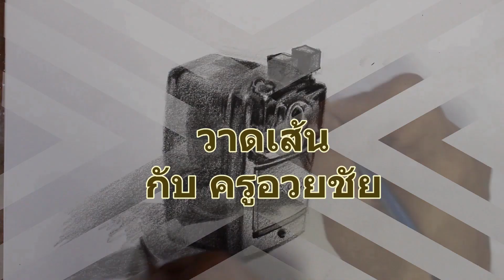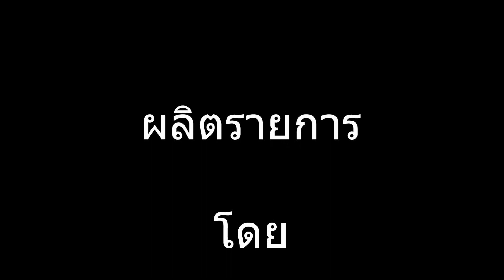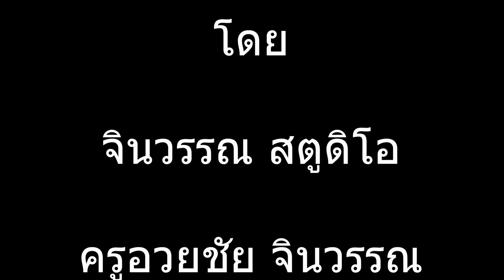วาดเส้นกับครูอวยชัย EP 8 วาดหน้าเด็ก ( น้องพู่กัน )